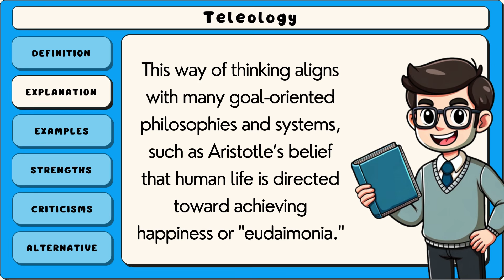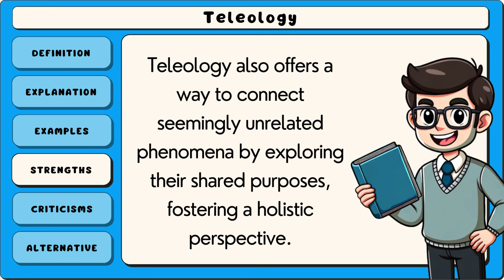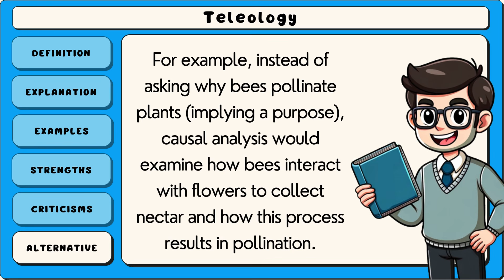Teleology - Definition & Examples (3 Minute Explainer)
Teleology is a philosophical concept that focuses on purpose, design, or end goals as the basis for understanding phenomena. Derived from the Greek word "telos," meaning "end" or "goal," teleology is often used to analyze systems, actions, or objects in terms of their intended outcomes or functions. In ethics, teleological theories, such as consequentialism, assess the morality of actions based on their results or purposes. In biology and natural sciences, teleology historically referred to explanations that attribute purpose to natural processes, though modern science typically avoids such interpretations.

A hallmark of teleology is its emphasis on the "why" behind events or structures, often seeking to explain them in terms of their ultimate objectives or functions. For example, in Aristotle’s philosophy, teleology plays a central role in understanding nature, where everything is thought to have a purpose or a final cause. While teleological explanations have been influential, they are sometimes criticized for implying intentionality or design where none exists, particularly in scientific contexts. Despite this, teleology continues to shape discussions in philosophy, ethics, and theology.